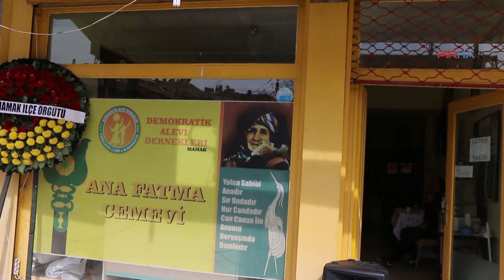DAD Ana Fatma Cemevi Üyesi Hüseyin Aydoğdu Hakka uğurlandı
DAD Mamak Şube Ana Fatma Cem Evi üyesi ve önceki dönem PSAKD MYK üyesi Hüseyin Aydoğdu Hakka uğurlandı.